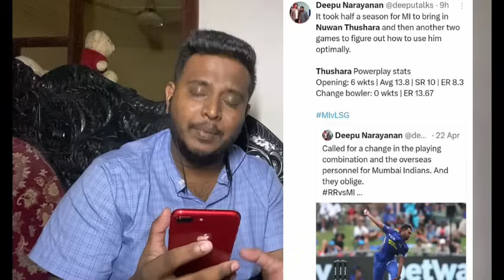Mumbai Stats Guru Makes Bold Statement on Nuwan Thushara